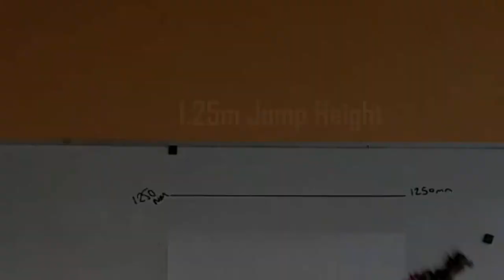Plymouth University: Robotics Roco504 Showcase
A quick view of the MEng Robotics Roco504 module showcase day featuring many student projects and talks.